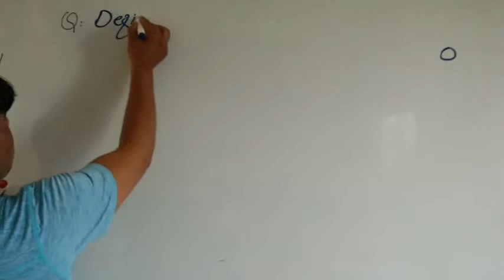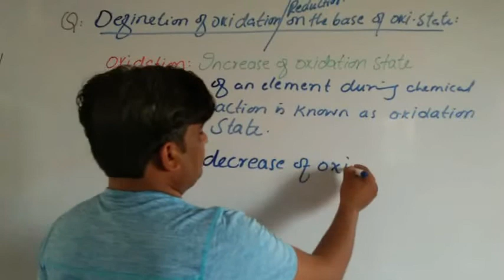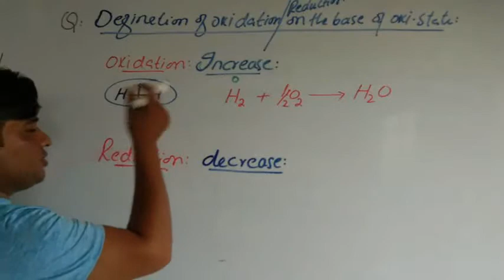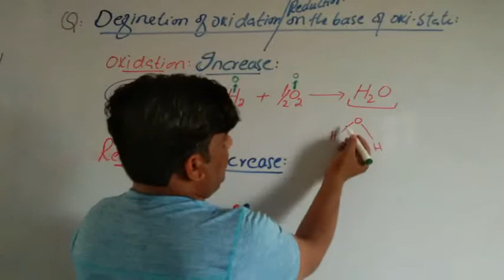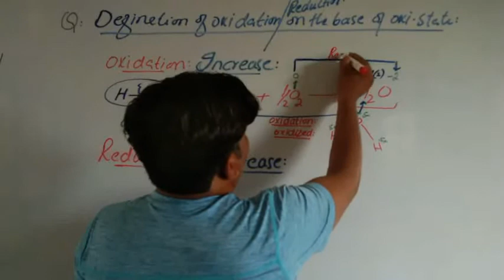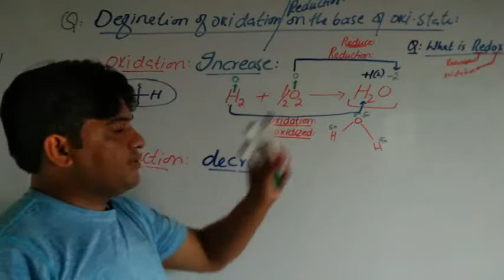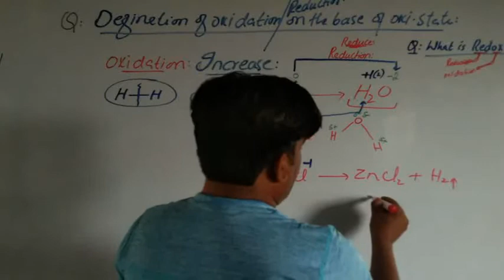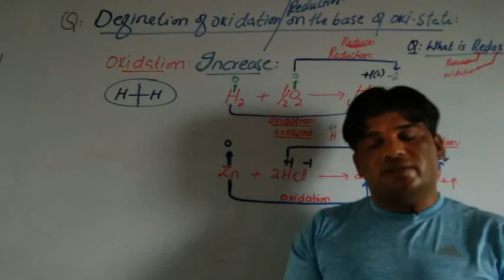chemistry class 9 ch 7 lec 17 topic oxidation reduction in term